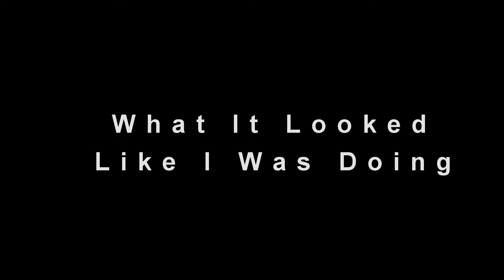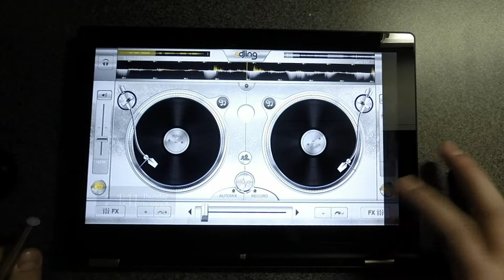Fake It Till You Make It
First off, the actual track that was playing.  sleepless (airia remix) cazzette

Was a little incredibly intoxicated in the kitchen fuckin around.

Syncs up pretty good though lol